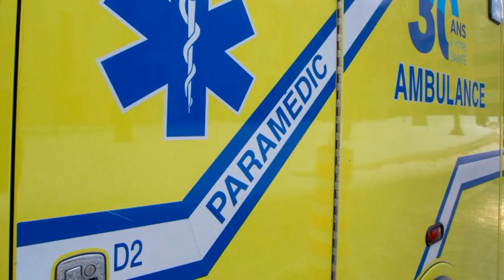✅ They say a man in his mid-20s has been arrested in connection with the attacks and taken to hospi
✅  They say a man in his mid-20s has been arrested in connection with the attacks and taken to hospital.